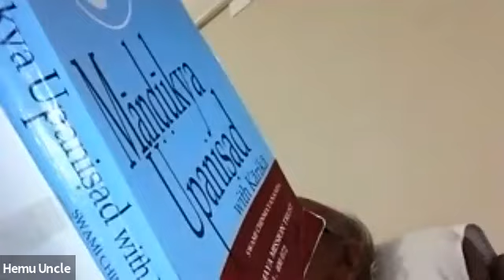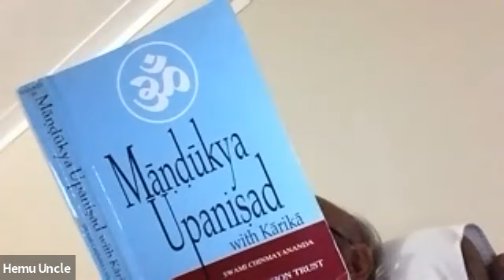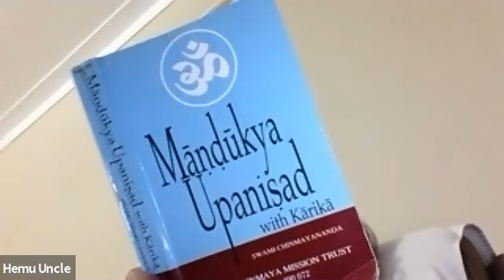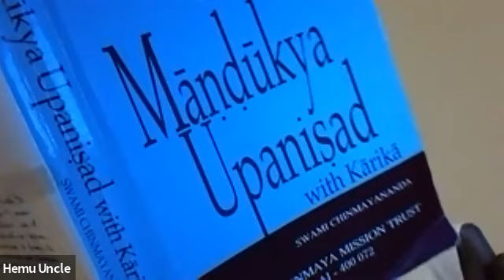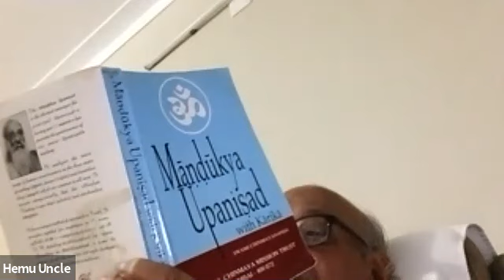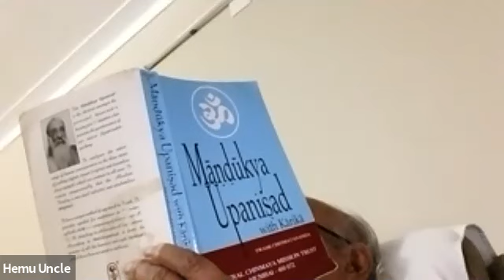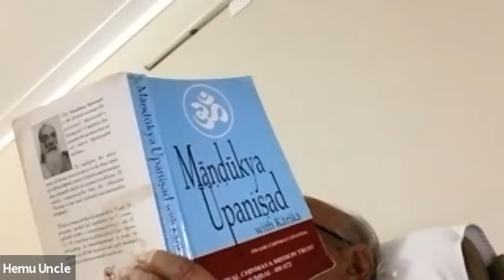GMT20210308 124737 Mandukya U 640x360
Mandukya 1